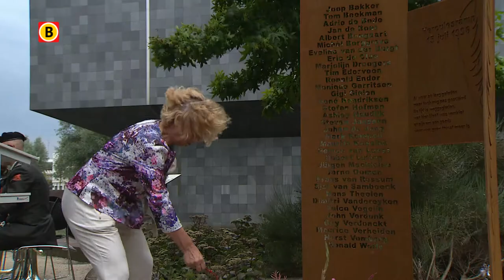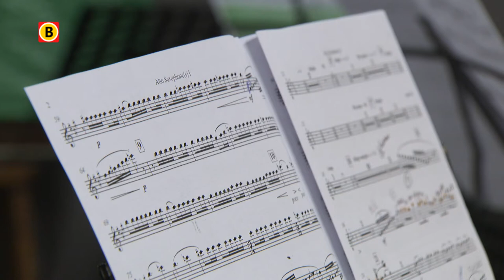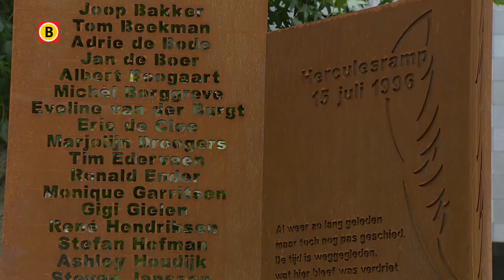Met de Muziek mee Aflevering 12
Met de Muziek Mee is een programma over het wel en wee van Andels Fanfare Corps. Een jaar lang volgden we dit orkest en zien we wat zich allemaal in een dorpsvereniging afspeelt.

We maken kennis met de orkestleden, en hun persoonlijke verhalen. Eén ding hebben ze echter gemeen, de liefde voor muziek.

In de laatste aflevering zien we hoe belangrijk de jeugd en vriendschap is, staan we stil bij een zwarte bladzijde uit de geschiedenis van AFC en sluiten we af met een mooi concert in Den Haag.